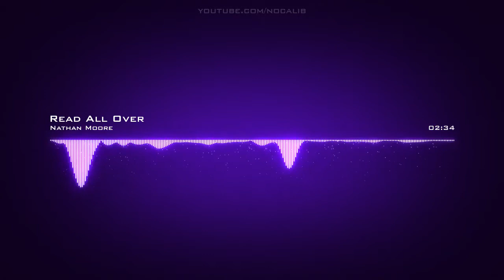Nathan Moore | Read All Over